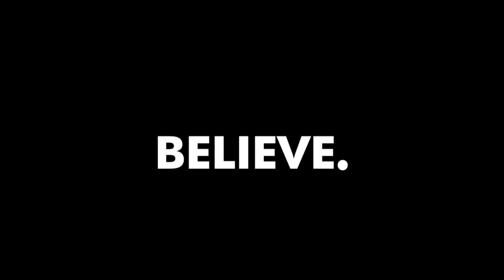Tony Robbins - Stay DISCIPLINED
Get Ready! Your breakthrough awaits with Tony Robbins

* Money Master the Game
* Notes from a Friend
* Awaken the Giant Within
* Unlimited Power

✎ Check out Tony Robbins' speech about discipline and the impact it has on your life & success.

Cheers,
Evan